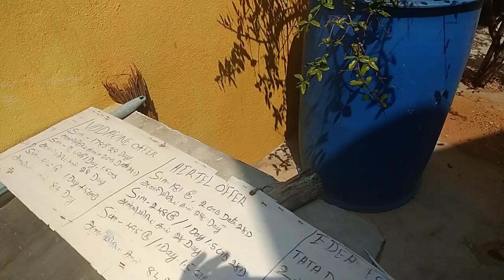ஐம்பொன் செய்முறை ரசமணி செய்முறை